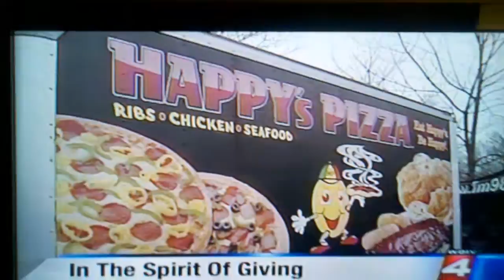happy coats for kids  happys pizza coat giveway on wdiv in detroit michigan